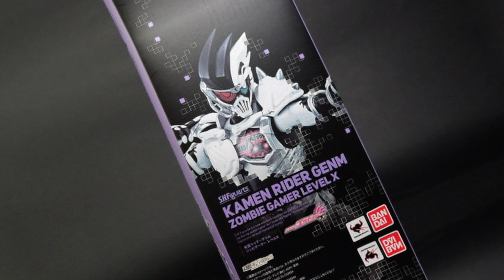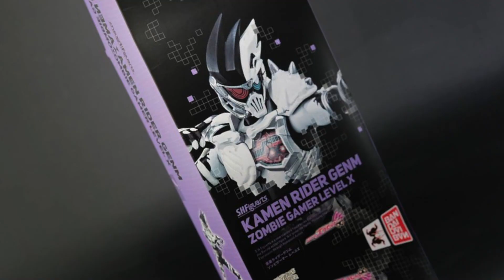Toy Review: S.H. Figuarts Kamen Rider Genm Zombie Gamer Level X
Dangerous Zombie! Here is a review of the S.H. Figuarts Kamen Rider Genm Zombie Gamer Level X . Let's get it to 100 likes!